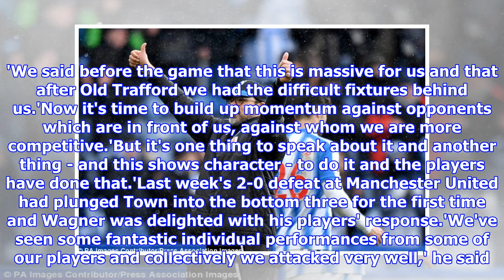David Wagner praises Huddersfield's character after Bournemouth win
Published: 12:00 EST, 11 February 2018 | Updated: 15:12 EST, 11 February 2018 Huddersfield head coach David Wagner saluted his side's character after they bounced straight out of the Premier League's relegation zone with a thumping 4-1 win against Bournemouth. The Terriers secured their first points of 2018 and their first Premier League win since mid-December thanks to Alex Pritchard's first goal for the club, Steve Mounie's double and Rajiv van La Parra's stoppage-time penalty. Junior Stanislas had cancelled out Pritchard's early opener - which was also the 24-year-old playmaker's first Premier League goal - but Huddersfield halted their five-game losing run in the Premier League in style. Huddersfield's David Wagner saluted his side's character after they thumped Bournemouth 4-1'It was a huge win for all of us,' Wagner said. 'We said before the game that this is massive for us and that after Old Trafford we had the difficult fixtures behind us.'Now it's time to build up momentum aga...